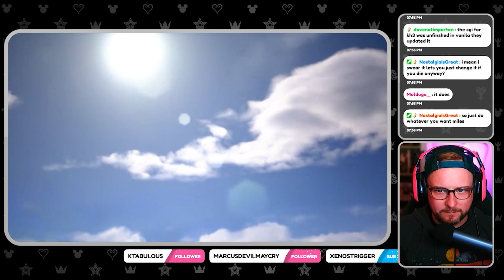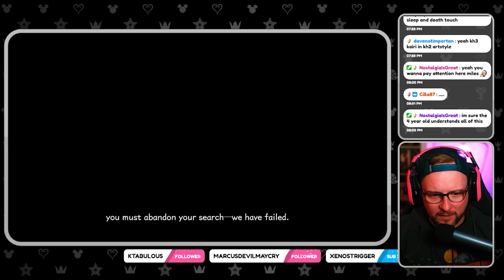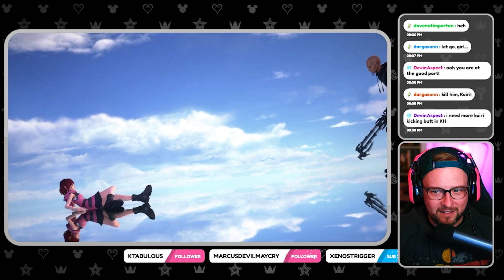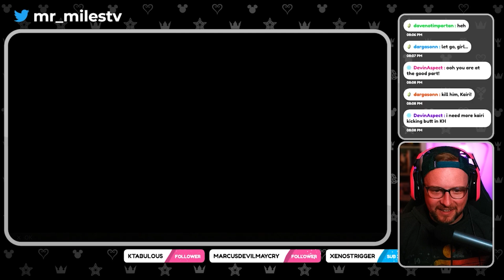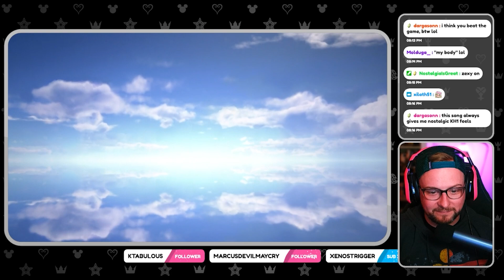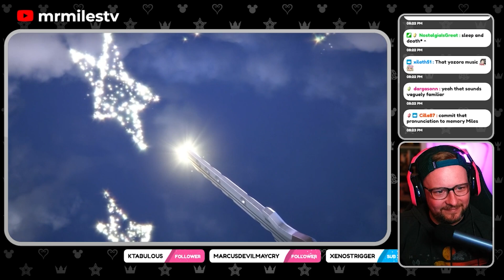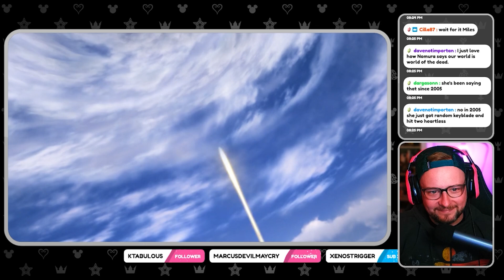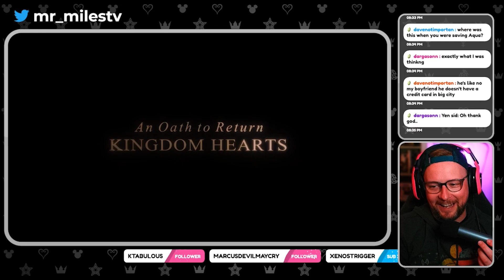My Kingdom Hearts Melody of Memory Ending Reactions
Watch my Kingdom Hearts Melody of MEmroy Ending Reactions!

We played Melody of Memory on stream, here are the final moments of this charming game!

If you're interested in joining a really awesome community, I stream over on Twitch.tv @
You can also find me over on all these other great social media platforms:
- Maluxia
- Jamie Mo